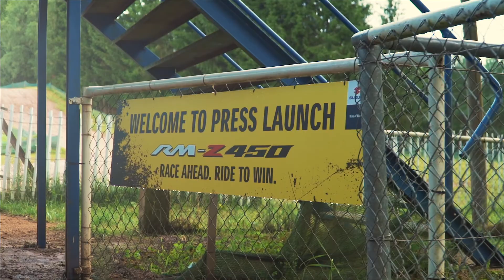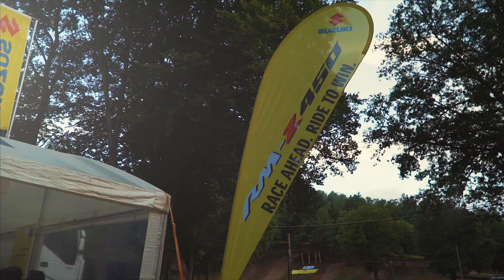Suzuki RM-Z450 2018 Perstest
Een videoverslag van de eerste perstest van de nieuwe Suzuki RM-Z450 2018 in Bitche, Frankrijk.